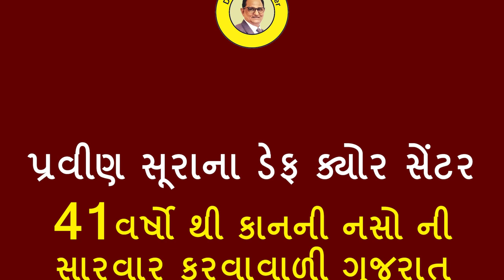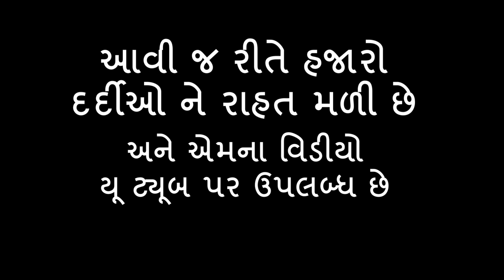Deafness & Ear Treatment